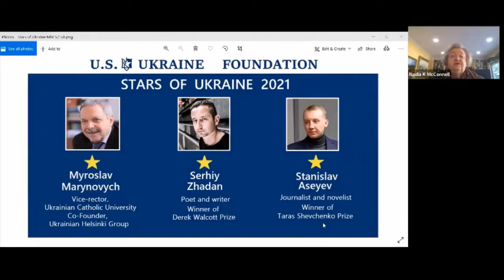Intellectuals, civil activists about the life of Ukrainians under the Russian occupation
An online talk with Myroslav Marynovych, Stanislav Aseyev and Serhiy Zhadan, moderated by David J. Kramer. It was recorded on January 27, 2022